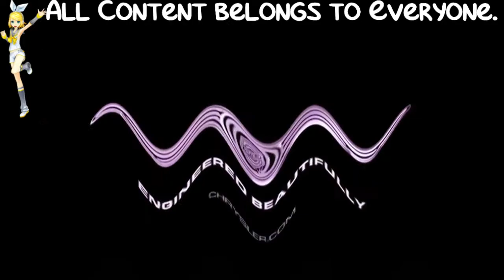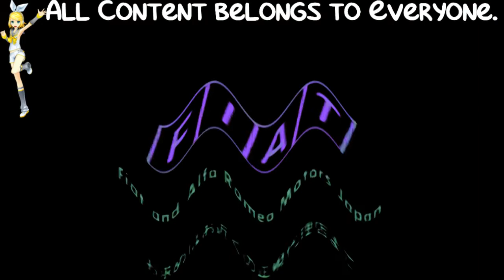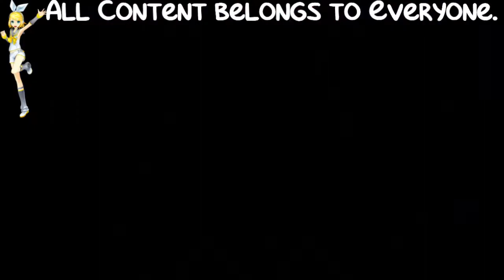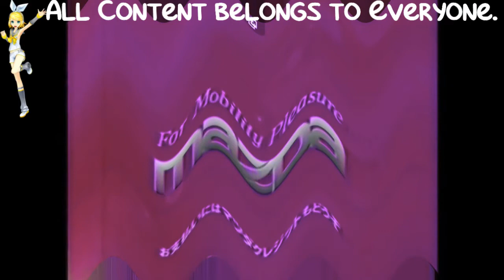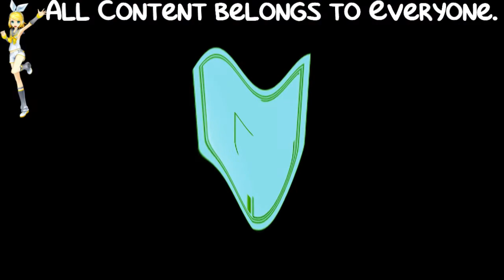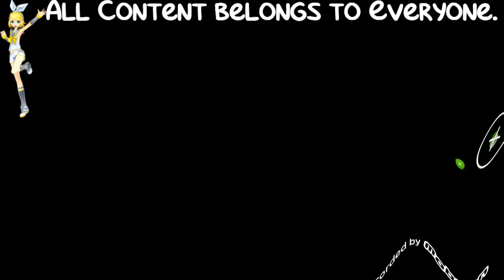(REQUESTED) JP Car Sound Logos (Pt 7) (The Finale) in Crying Squared